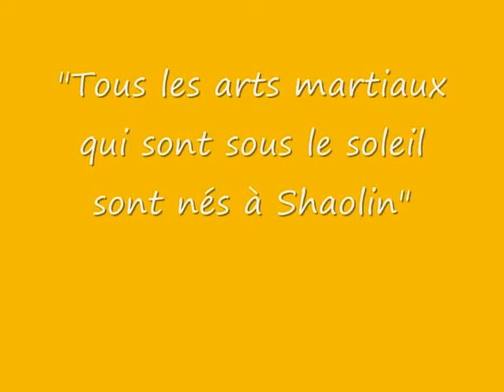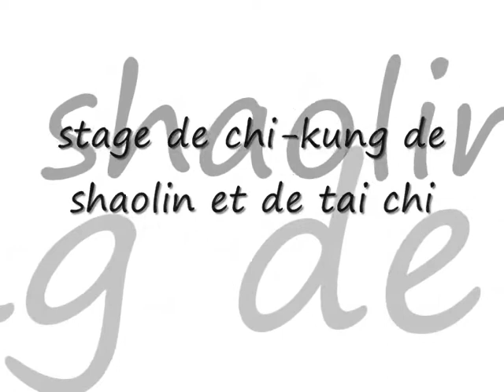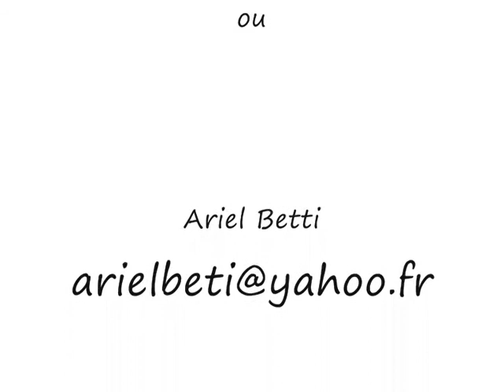publicité stage de kung fu shaolin en Tunisie.wmv